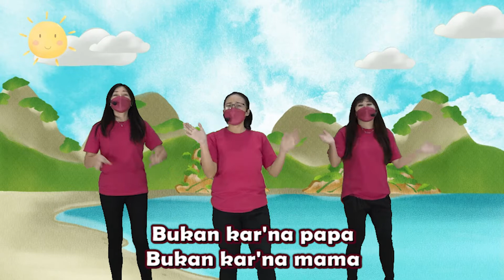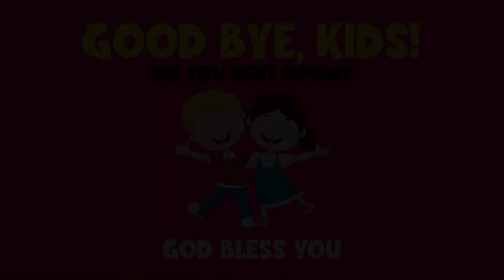Ibadah Sekolah Minggu 1 Mei 2022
Tema : Giving My Best
FT : Ls Fen-Fen
WL : Ls Agnes, Ls Fanny, Ls Iva